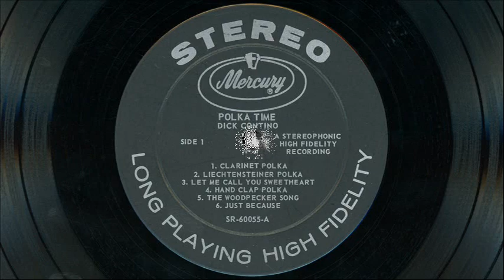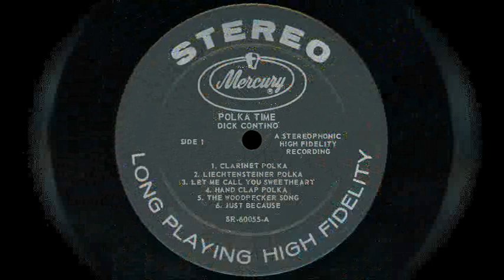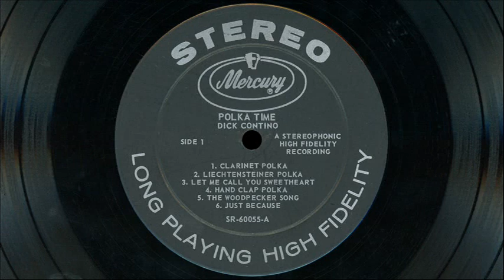Dick Contino - Polka Time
SIDE ONE
Clarinet Polka
Liechtensteiner Polka
Let Me Call You Sweetheart (I hate it so much I almost did  not include it!  LOL)
Hand Clap Polka
Woodpecker Song
Just Because

SIDE TWO
Beer Barrel Polka
Helena Polka
Flight Of The Angels
Pennsylvania Polka
The Blue Skirt Waltz
Hot Pretzels

Mercury SR 60055